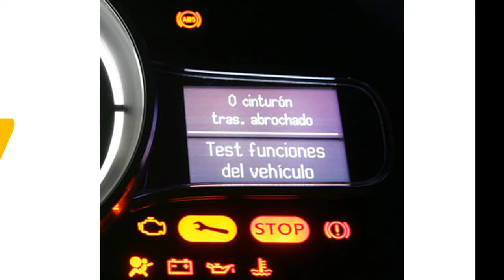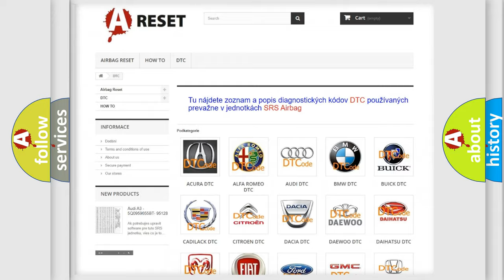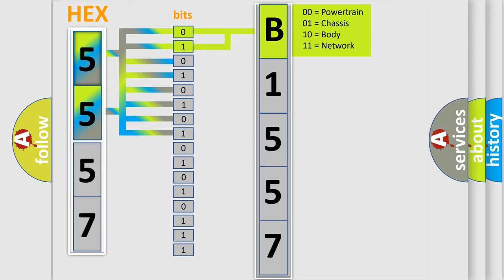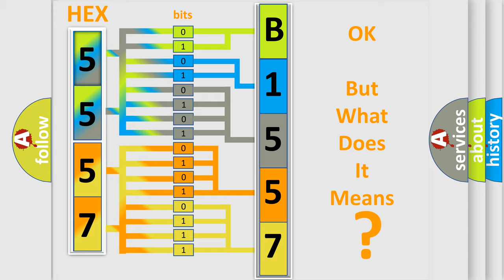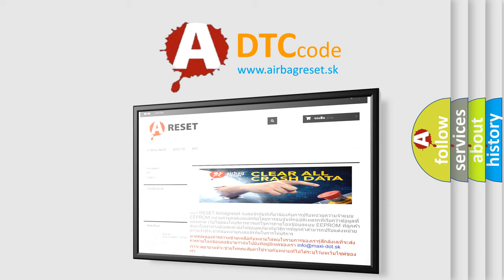DTC Jeep B1557-11 Short Explanation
Contents:
0:21 Basic DTC analysis according to OBD2 protocol standard.
1:48 Insight into programming
2:58 A diagnostically understandable description of the Diagnostic Trouble Code
3:05 Basic error definition

Make:
Jeep
Code:
B1557 11
Definition:
EGR Pintle Position Sensor High Input
Description:
Engine started,engine running,system voltage from 11-16v,and the PCM detected the EGR pintle position sensor indicated more than 4.90v (Scan Tool reads 250 counts) for 10 seconds during the test.
Cause:
EGR Linear valve control circuit is open or shorted to VREFEGR Linear valve is stuck in "open" position (check for icing)EGR Linear valve is damaged or has failedPCM has failed
Failure Type: